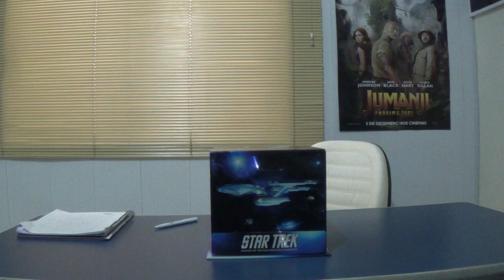BOX BLU RAY STAR TREK FILMES DO I AO X Coleção completa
Nesse vídeo trago minha coleção dos filmes Star Trek que começou há mais de 40 anos atrás, ou seja, em 1979 até 2003 com os astros: William Shatner, Leonard Nimoy e Patrick Stewart.
Visite minha página no Facebook: Universo Cultural.